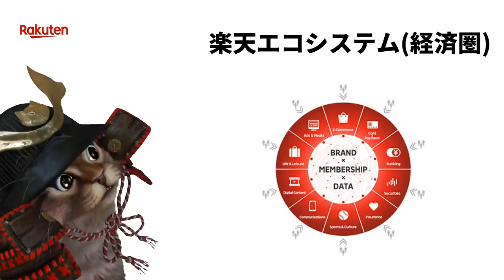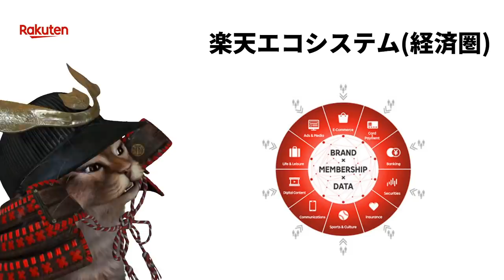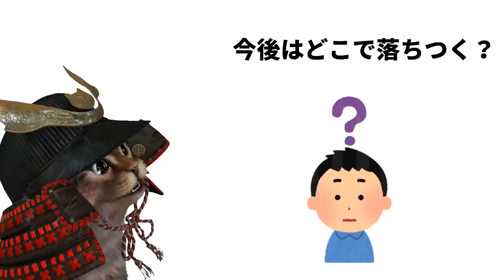PayPay経済圏!?投資・後払い・保険・ローンなど金融サービス発表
【PR】 PayPay金融サービス　01:09
LINE金融サービス　04:31
楽天経済圏　　　　06:13

使用機材
マイク：Rode NT1A
キャプチャーボード：I-O DATA GV-USB3
オーディオインターフェース：YAMAHA AG03